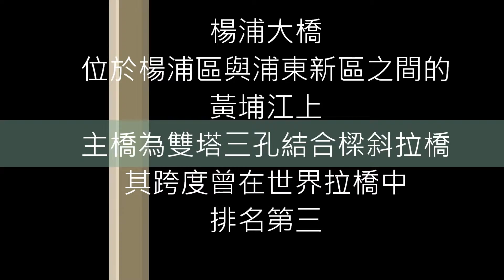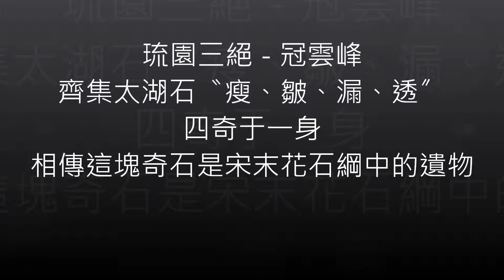2013 江南黃山 D1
D1 - 上海城隍廟、上海博物館、蘇州留園、胥門、觀前街